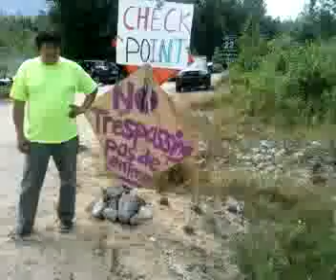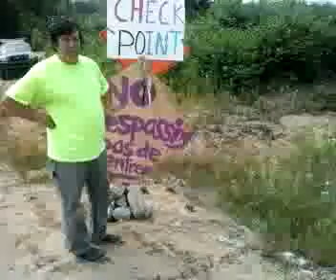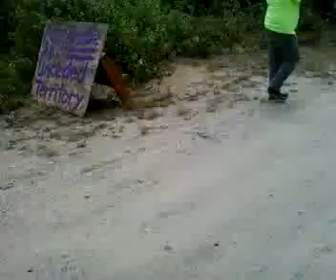Day 4 Checkpoint updates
Recorded with my Android Mobile Phone.